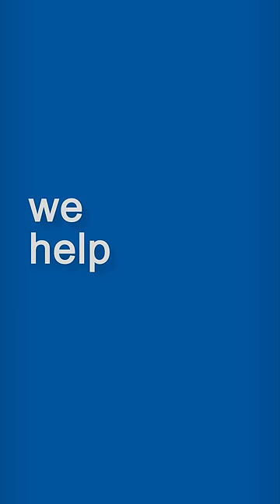Summer Schools in Germany at RWTH International Academy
Broaden your horizon and boost your career at one of the best universities in Germany! Spend an unforgettable time abroad at RWTH Summer School and be part of our international student community.

Any further questions? We are always happy to help you!
The Short Term Programs Team of RWTH International Academy is looking forward to welcoming you to Aachen. Should you have any questions about the programs, please get in touch: